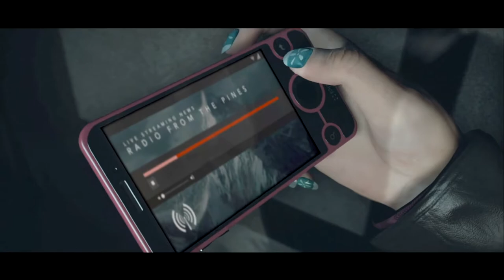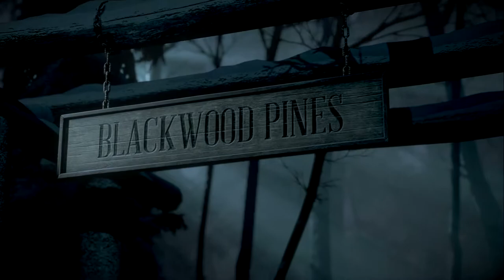Until Dawn Devastated Edition: Chapter 1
Chapter 1 is always boring

Game: Until Dawn is an interactive Horror Game where you make decision that can change the game. The Characters fate depend on you'r actions. There are lots of endings cuz of the fact that each character has ways to die and when they die, the game still continues. So you have to accepts that fate of them and move on. Each choice also determs things like the dialouge and the scenes.

Chapter 1: One year later, after the incident on Mount Washington, Josh the brother of Hannah and Beth invited all his friends back to the Lodge to have a good time. Sam has arrived and is making her way to the Lodge. On the way she meets Chris and shows her a shooting range. They got to the cable car and meet Jessica. Meanwhile Emily and her new boyfriend Matt are further going to the Lodge and get a scare from Mike, Emily's ex. Ashley is seen looking through a telescope and gets a screaming scare from Matt while seeing Mike and Emily flirting. Last, Mike and Jessica are having a snowball fight